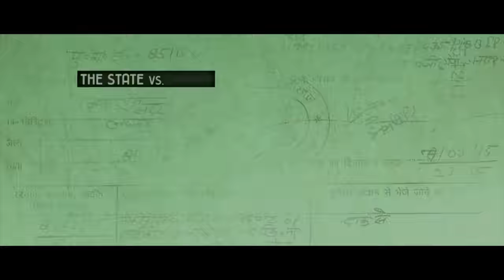Jolly LL.B 2 | Akshay & Subhash Ki Jodi | Akshay Kumar | Subhash Kapoor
Akshay Kumar and Subhash Kapoor are here to give you major goals on how to keep work fun! Both known for making quality cinema, also have a lighter side to their personality. Check it out!

Produced by Fox Star Studios and directed by Subhash Kapoor, Jolly LL.B 2 starring Akshay Kumar, Huma Qureshi, Annu Kapoor and Saurabh Shukla is slated to release on 10th February 2017.